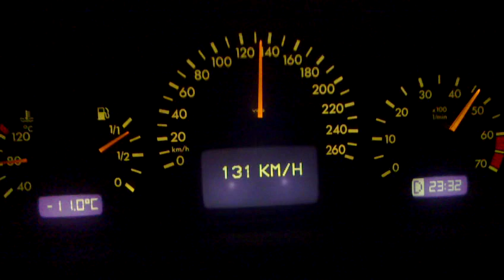W210 E430 Kick down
Kick down